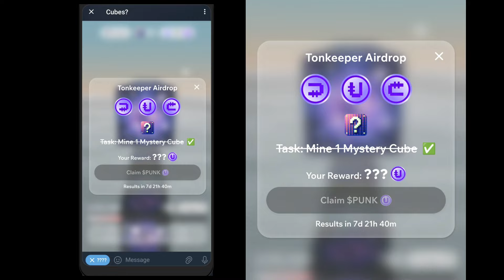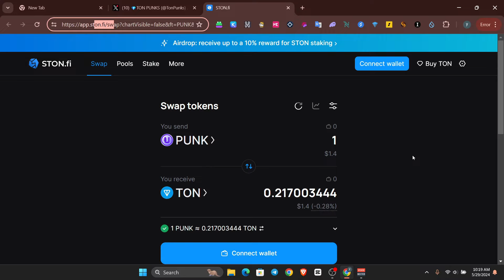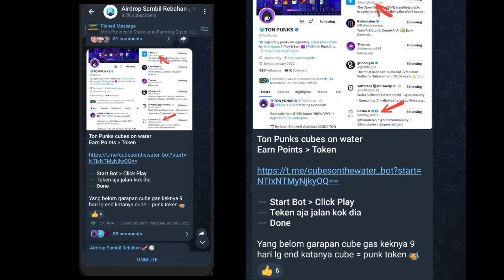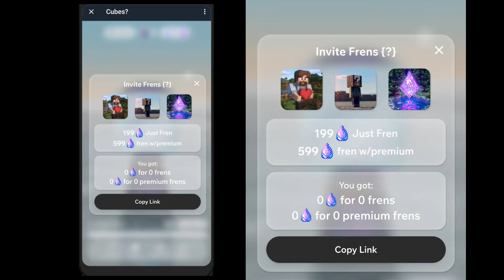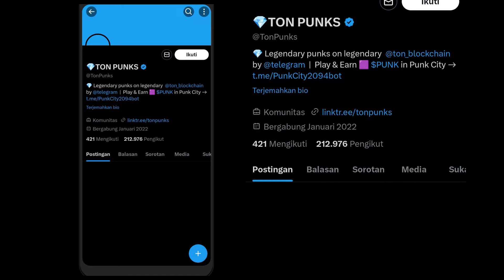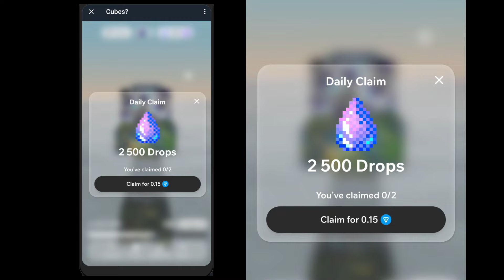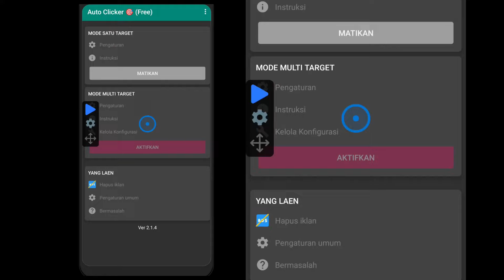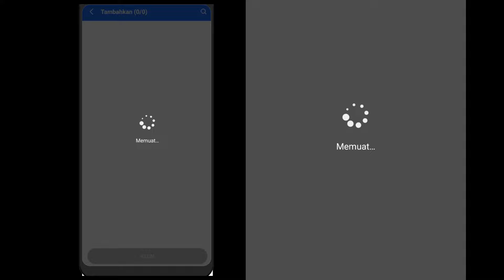[ AIRDROP CRYPTO TERBARU 2024 ] CUBES ON WATTER GRATIS MODAL TAP TAP LAYAR DAPAT CRYPTO $PUNK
tutorial lengkap airdrop crypto ton punk cubes on watter via telegram

like komen kalo bermanfaat kawanku !!